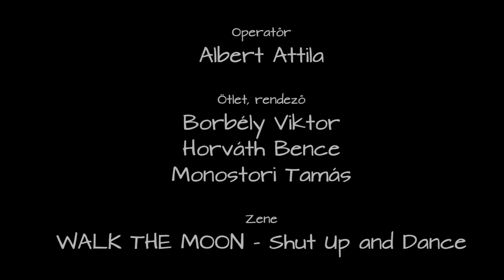Táncsics Lipdub 2016 Orosháza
Itt a nyár, így búcsúztattuk a tanévet. Itt mindig történik valami.